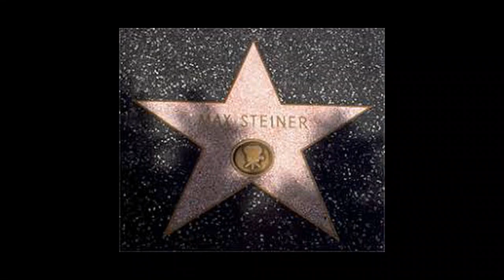Tony Thomas interview's Max Steiner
Great interview with the father of film music Max Steiner in this all too short conversation with Tony Thomas.  I have put in some clearer recordings just to make the listening experience a bit better. I hope everyone will be able to hear  it?